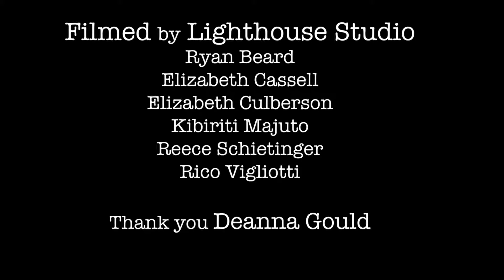I am Charlottesville- Lighthouse 2017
I am Charlottesville
Lighthouse 2017